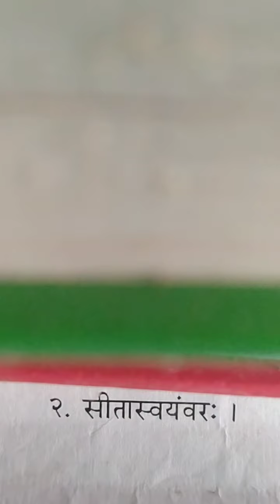I BCom Sanskrit